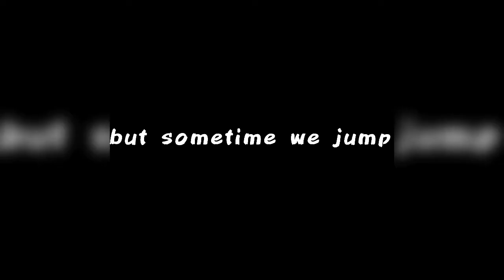LEGO HUNTED TEASER 2